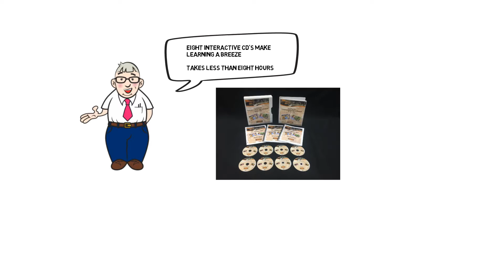SBSC CDL with Narration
New CDL Training Course